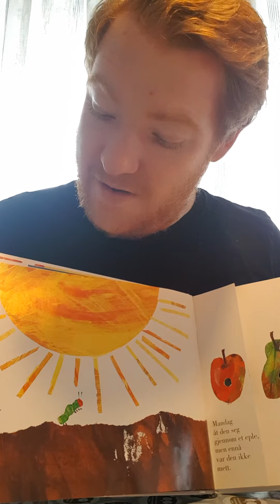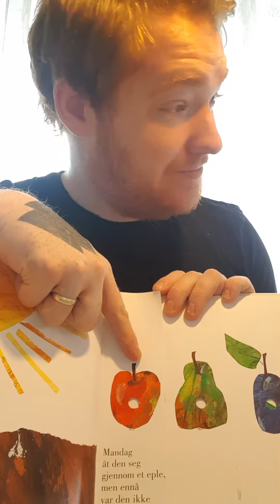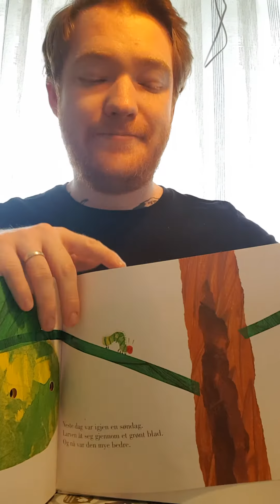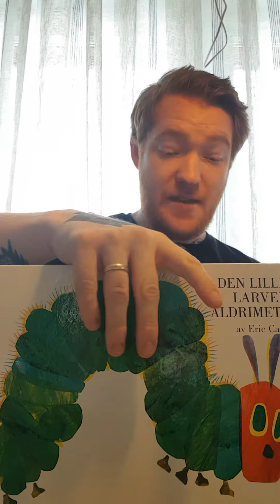Norsk 3 - Den Lille Larven Aldrimett, Eric Carle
🇦🇺 I'm reading some books in English and Norwegian for all those at home with kids who need a five minute distraction. Enjoy! 🇦🇺

🇳🇴 Jeg leser noen bøker på norsk og engelsk for alle hjemme hos barna som vil ha fem minutters distraksjon.  Nyt! 🇳🇴